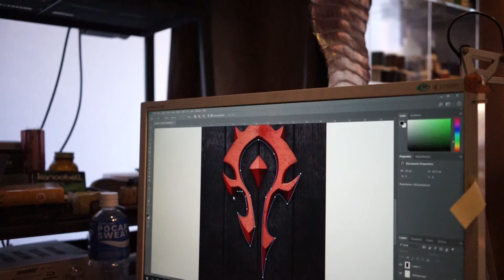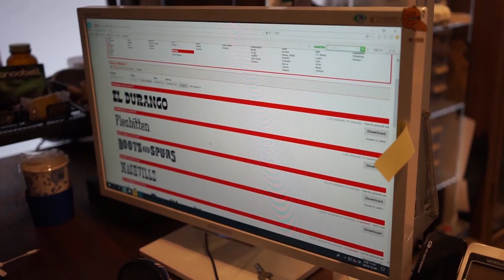make & discovery 이번엔 워크래프트다! 드라이버 커버만들기!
이번엔 워크래프트다! ㅎㅎㅎ

호드진영의 문양을 그대로 드라이버커버에 아로새겨 만든 핫아이템 공개!